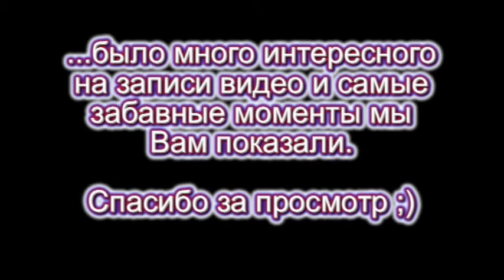Репетиция группы Приправа на песню "Ворон"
группа Приправа,на репетиции и записи песни "Ворон"